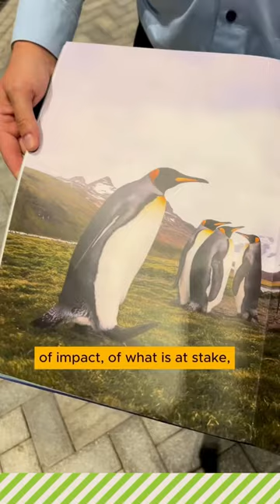Christian Clauwers is an EU Climate Pact Ambassador.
Interview at COP28 in Dubai. European Climate Pact Ambassadors inform, inspire and support climate policy and action in their communities and networks.